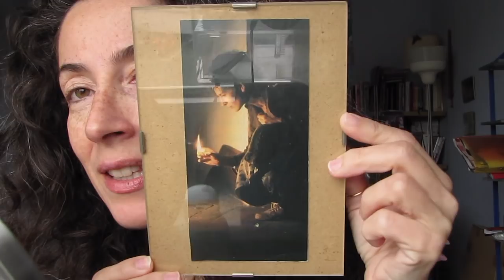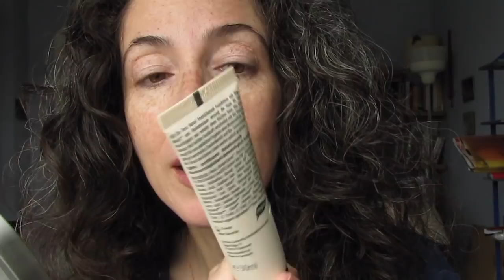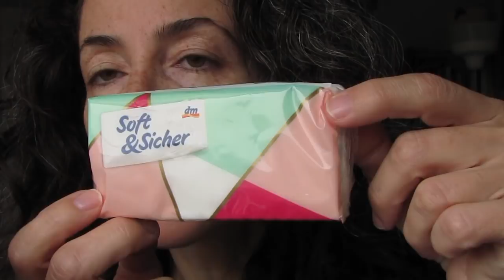Skin Care Routine & Trucco alla Pesca! Peach Up! Nuova Limited Edition!